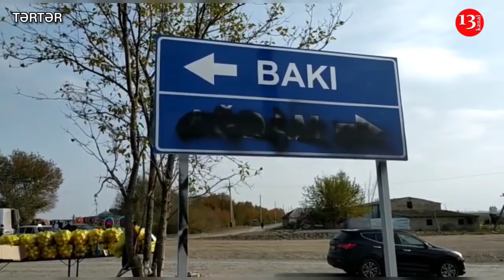"Baxın, AĞDAM SÖZÜNÜ SİLİBLƏR, TƏRTƏR İcra Başçısı bunu GÖRMÜR? HARA GEDƏK BİZ?"-ETİRAZ